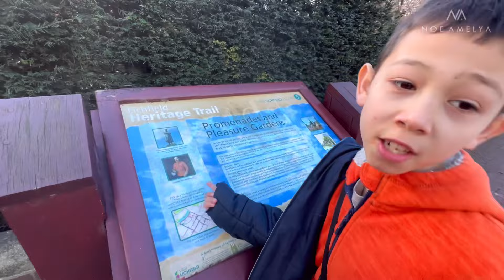Kita mau pindah ke kota masa kecil suami bule? Kota bersejarah - Lichfield 😊🇬🇧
Hi lovelies, happy Monday! kita mau ajak kalian jalan" ke kota Lichfield lagi dan sekalian survei lokasi rumah yang dijual disana, apakah kita mau pindah ke Lichfield ?? 😊 anyway enjoy the video!